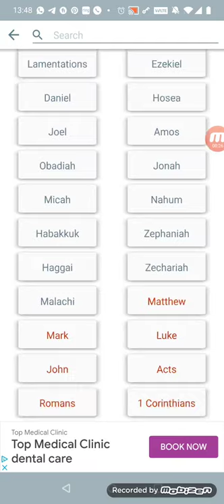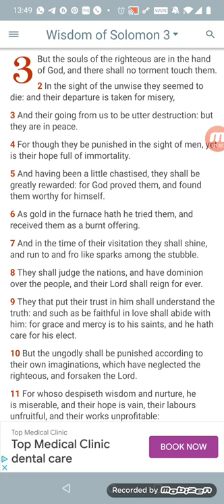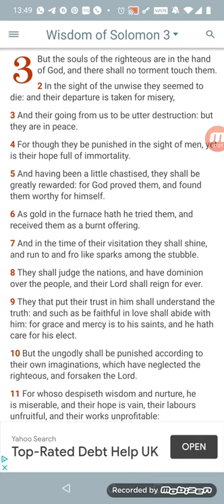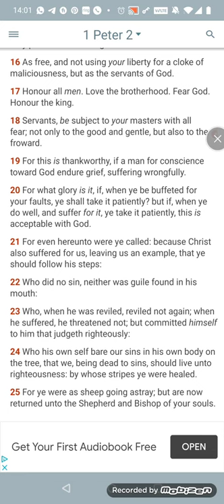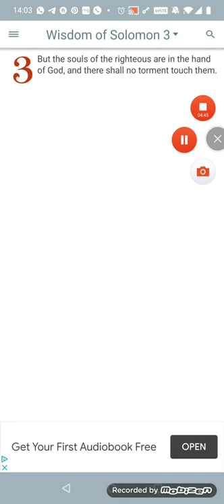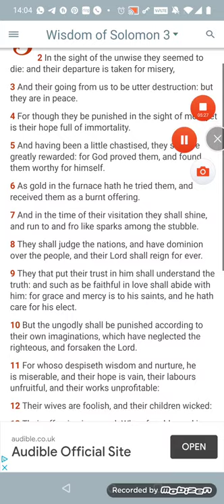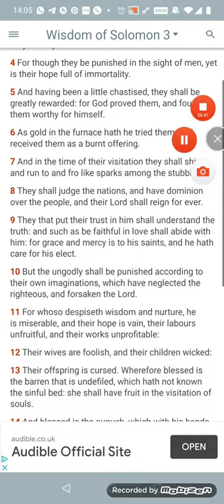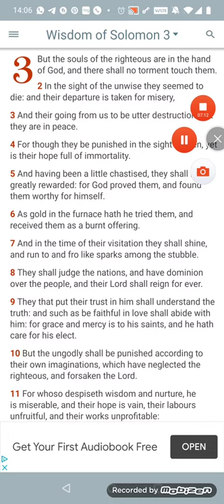our afflictions are for our good